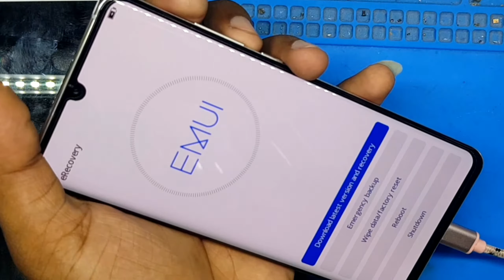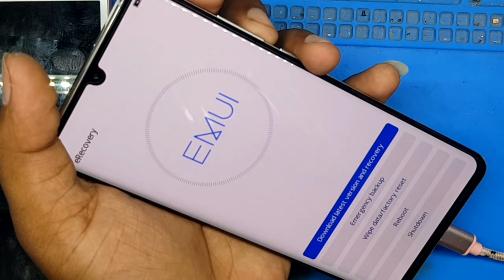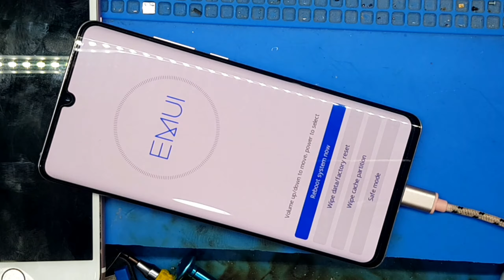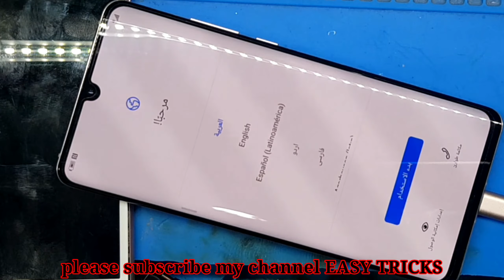huawei p30 pro hard reset || Forgot Password || How to Unlock Huawei P30 Pro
huawei p30 pro hard reset || Forgot Password || How to Unlock Huawei P30 Pro || Easy Tricks

We provide every mobiles repair like a iPhone, Samsung, Sony, LG, HUAWEI, Xiaomi, Lenovo LCD changing, charging ways, Glass Changing etc.

Thanks